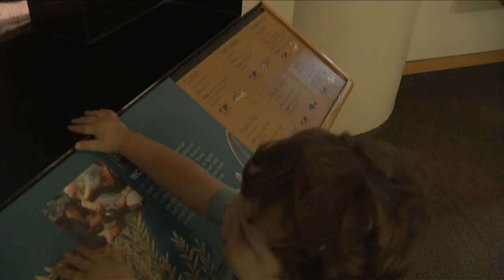The Unsavage Truth of Piranha at Prospect Park Zoo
You may know them for their sharp teeth, but what about their pretty orange and yellow bellies, and their docile natures? Prospect Park Zoo wild animal keeper Gwen Cruz shares the truth about piranhas.